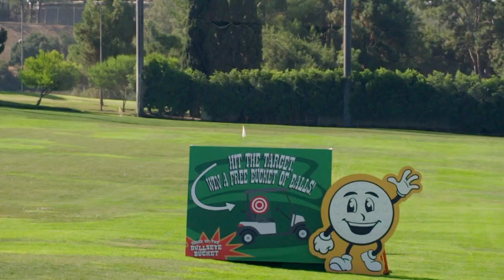Celebrity Prank Wars | New Series | E! on Universal+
Kevin Hart and Nick Cannon take their famous friendly feud to the next level with E!’s hilarious new competition series Celebrity Prank Wars, premiering this July.

It's an all-out war as one celebrity pranks another, and the payback begins. Each episode will feature celebrities planning and perpetrating some of the wildest and most viral pranks on each other, as hosts Nick Cannon and Kevin Hart choose one winner of the Prank War. Celebrities are always trying to up the ante as each prank is more elaborate than the next – all of them with unexpected twists, embarrassing situations and shocking reveals. Celebrities would be smart to stay on high alert with these pranksters in town!

Celebrity participants include: Anthony Anderson, Brie Garcia, Nikki Garcia, Lil Duval, Big E, Fantasia, Tiffany Haddish, Taraji P. Henson, Lil Jon, Kofi Kingston, Ludacris, Joel McHale, Killer Mike, Chance The Rapper, T-Pain, Robin Thicke, T.I. and Xavier Woods.

Celebrity Prank Wars | Sunday 8pm CAT July 2 on E!, DStv Channel 124

Stream CelebrityPrankWars next day on Universal+ through catch up on the DStv app or connected Explora.